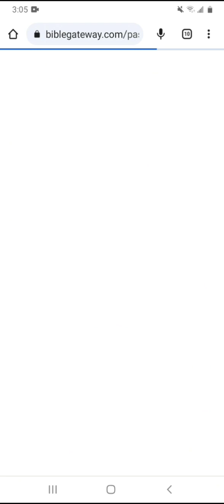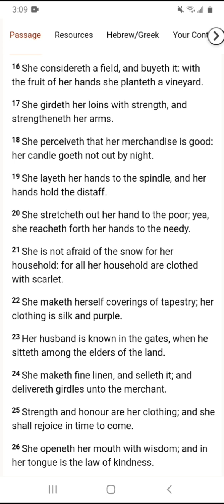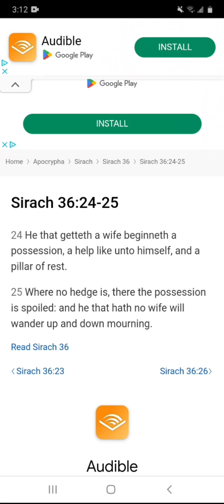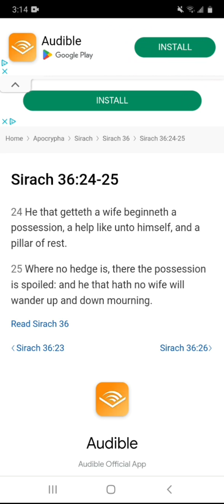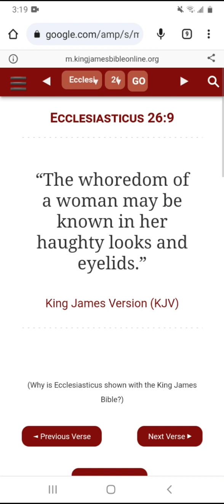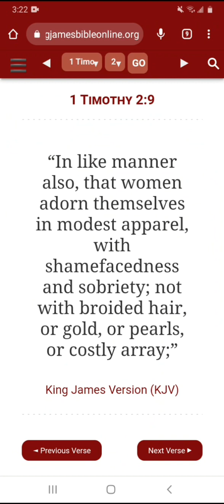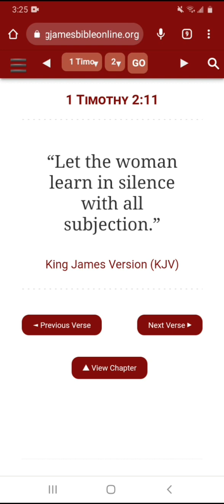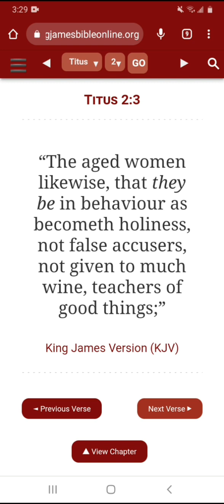Beauty Is Vain But Not A Woman Who Fears Yahawah Bahasham Yahawashi (Bible Lesson)